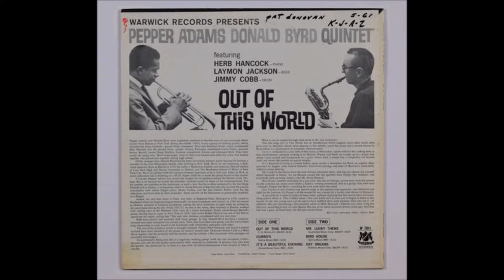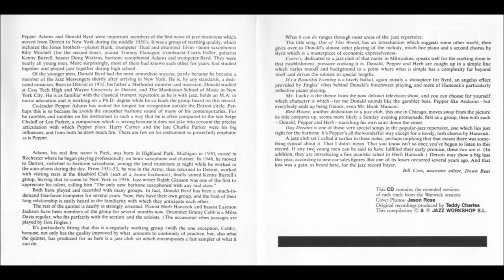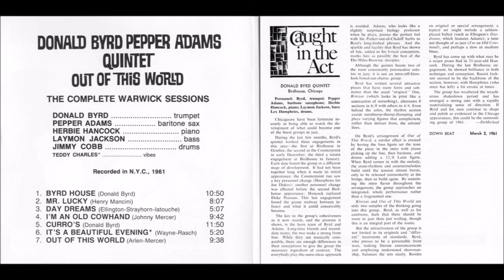Byrd House - Donald Byrd / Pepper Adams Quintet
Donald Byrd - trumpet; Pepper Adams - baritone saxophone; Herbie Hancock - piano; Laymon Jackson - bass; Jimmy Cobb - drums. Recorded NYC, 1961.
Produced by Teddy Charles